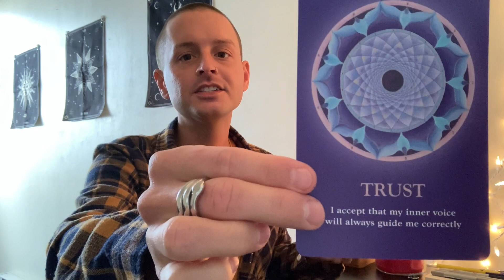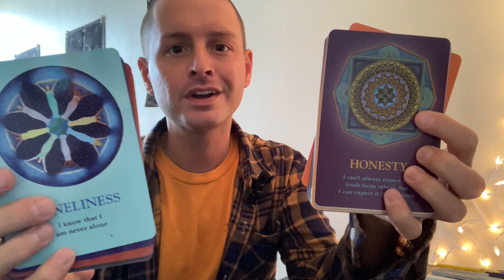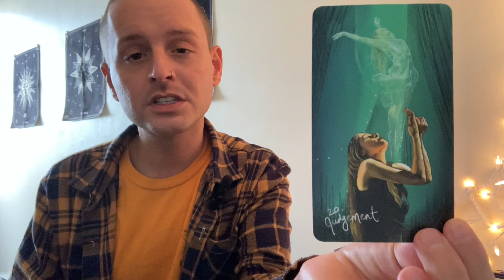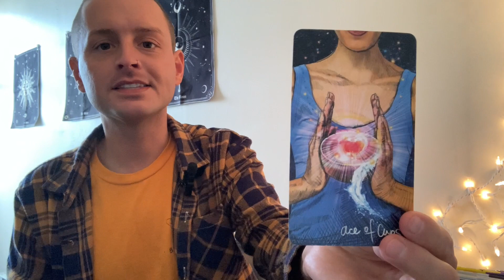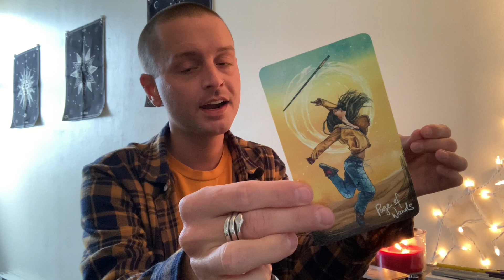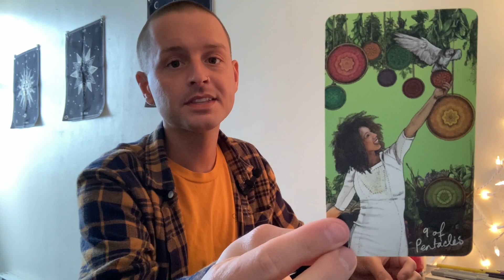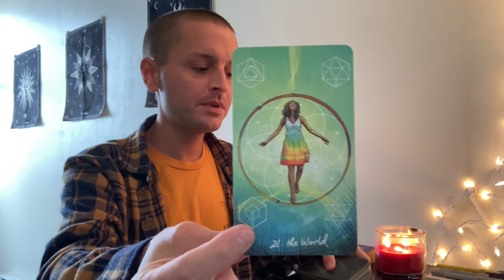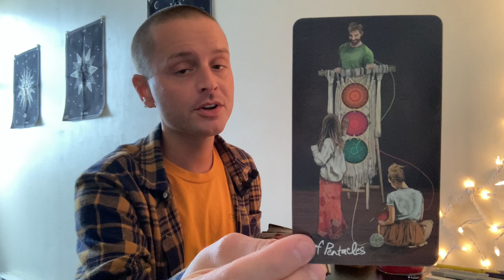CANCER ♋️ Manifesting Tons of Abundance - Money & Career (Mid-February 2022)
This is a general tarot reading for the sign of CANCER (All Placements).

- 10 Card Reading - $40
- 5 Card Reading - $20
- 3 Card Reading - $13